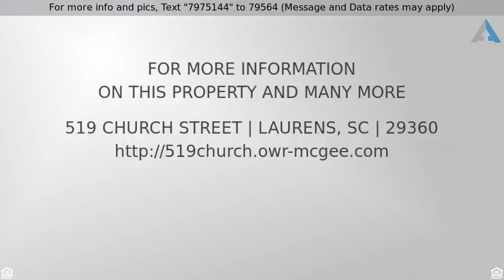Priced at $99,900 - 519 Church Street, Laurens, SC 29360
Adorable 3 Bedroom 2.5 Bath Ranch Home

Contact Lindsay McGee Broker In Charge at Only Way Realty-McGee & Associates 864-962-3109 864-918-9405 You can't beat the price for this 3 Bedroom 2.5 Bath Home. Home features a large master bedroom and master bath with a nice big walk in closet.hardwoods, new carpet, a bonus room, and stainless steel appliances. Relax outside on your new back deck. Roof is 2 years old, 3 ton HVAC is 1 years old, home is all electric but still has a gas line.